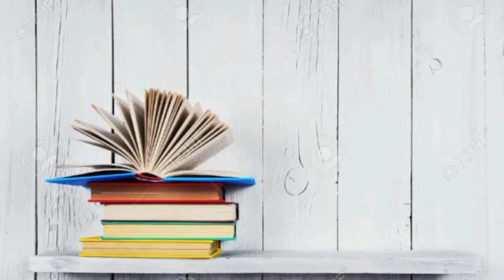Kerala high court office attendant classes, Constitutional Amendments 42, 44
kerala high court office attendant classes
high court office attendant exam
constitutional amendment  in malayalam class